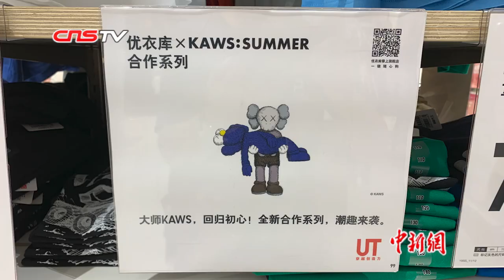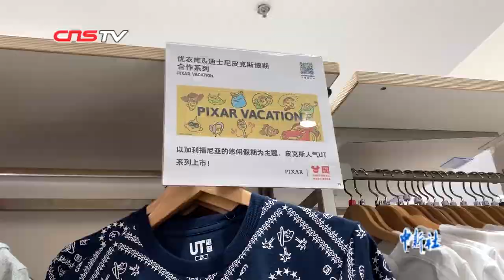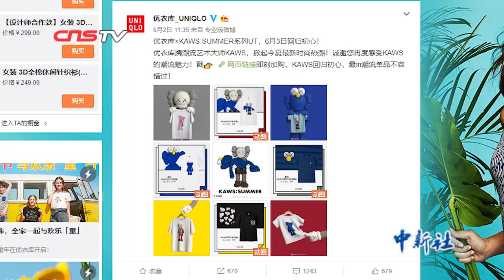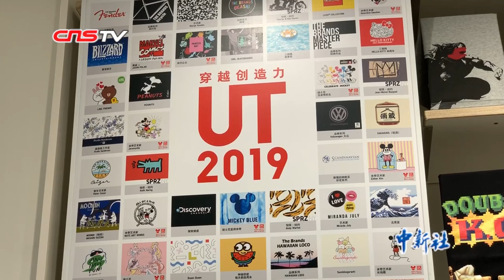优衣库联名款遭疯抢背后：IP经济营销 绝版加剧稀缺效应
顾客连夜排队、奔跑进场、钻卷帘门、为抢衣大打出手、扒模特身上样衣……6月3日，优衣库与KAWS联名潮流服装正式发售，顾客在全国各地上演的抢购视频在网络上引发热议。
中新社记者于6月4日下午在位于上海市闵行区的一家优衣库门店看到，店内关于KAWS的热门款联名T恤的成人款已全部售罄，仅剩一部分童装系列。之前抢空的货架则由店员放置了其他联名IP产品进行补缺。据店内的工作人员透露，次日门店将进行补货，但具体数量和款式并不知晓。（徐银 康玉湛）